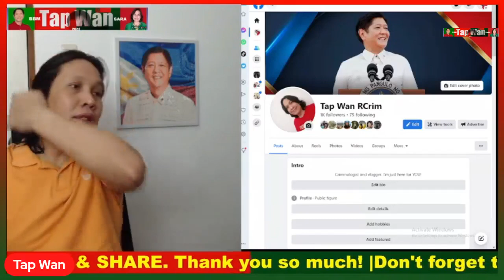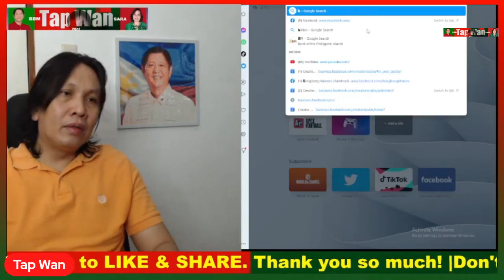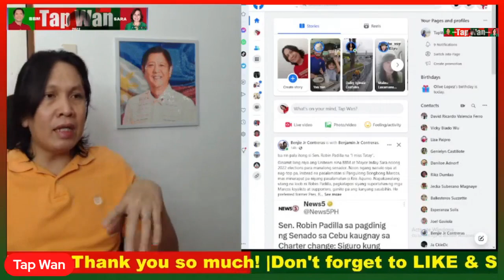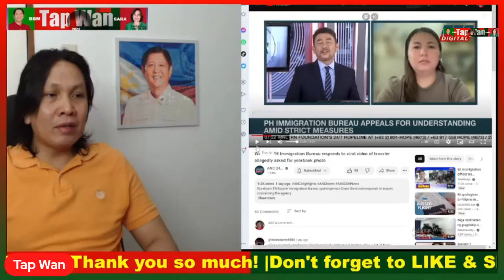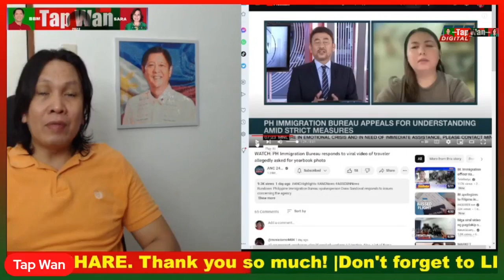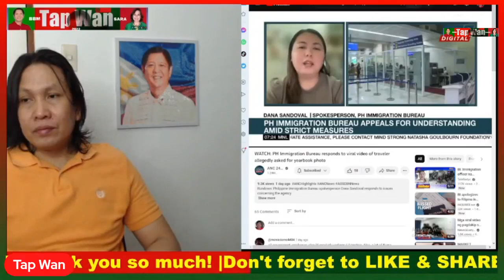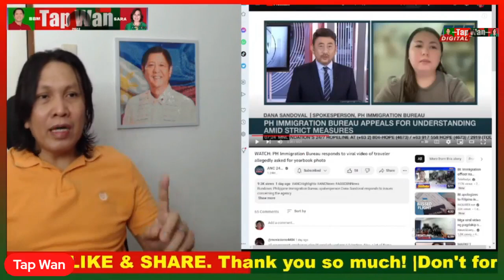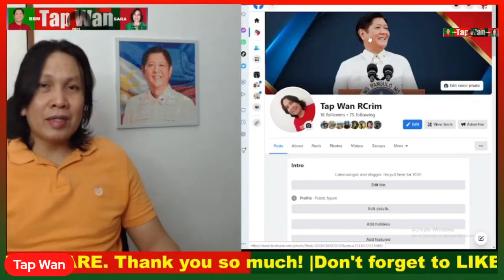SISI kayo ng SISI kay PBBM, HINDI naman KASALANAN ito ni PBBM